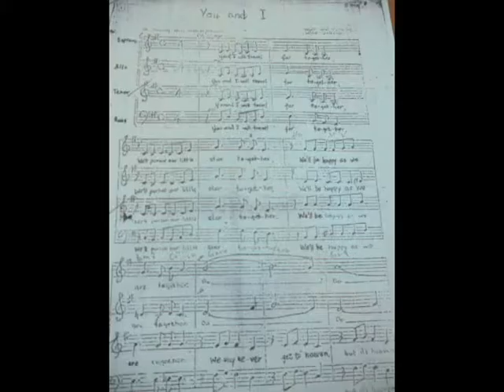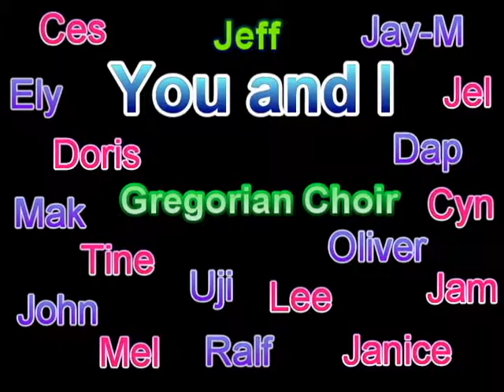You and I (Gregorian Choir)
Gregorian Choir...one heart,one soul,one spirit,one voice,one service,one team...